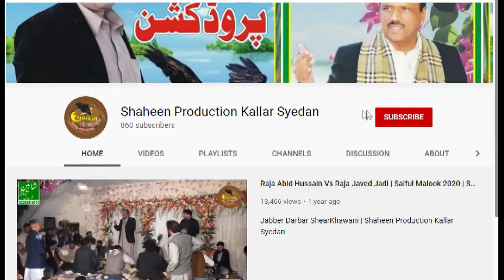Dhool Islamabad Da -Raja Bilal Khadim - New Latest Song With Pothwari Sazina - New Program 2021